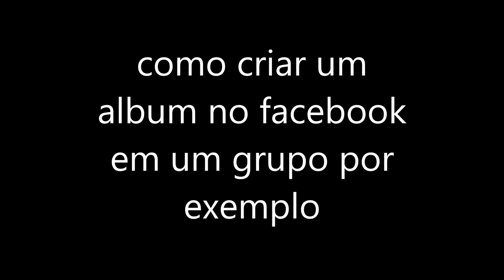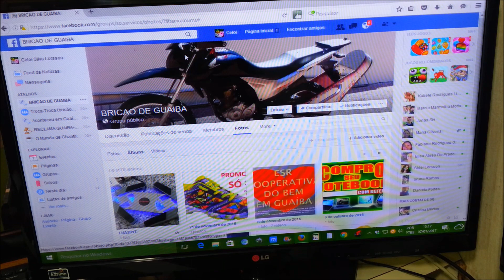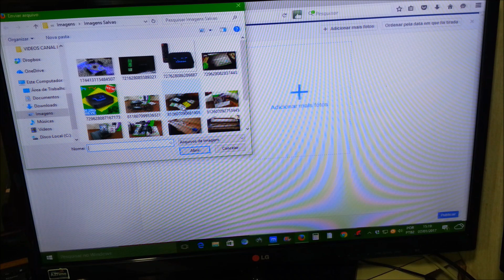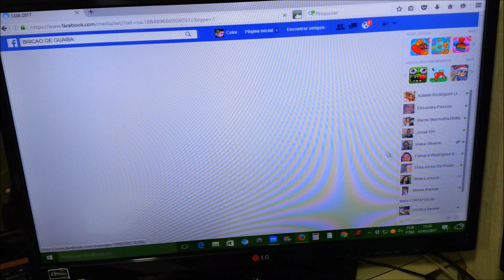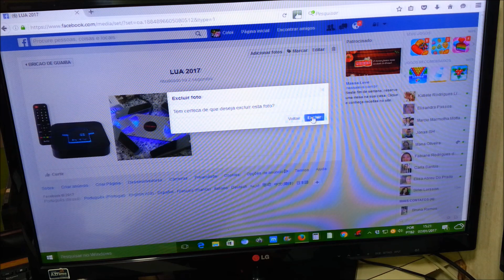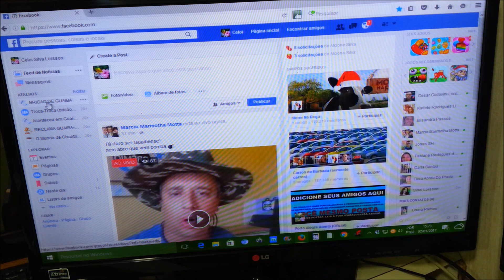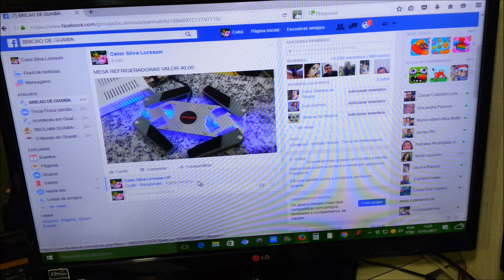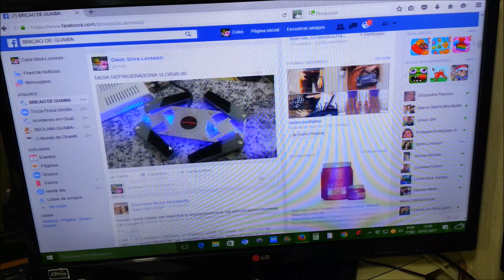como criar um album no facebook